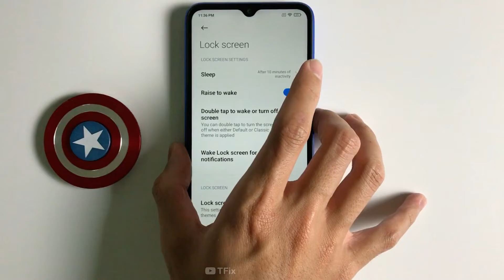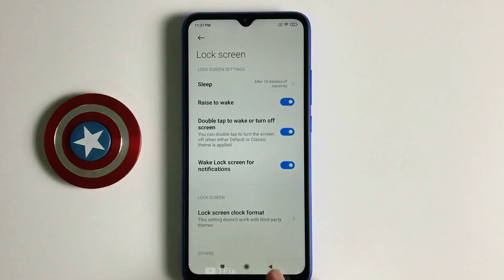How to enable/disable Raise to wake on Xiaomi Redmi 9A Android 10